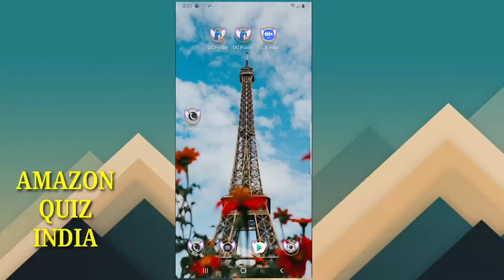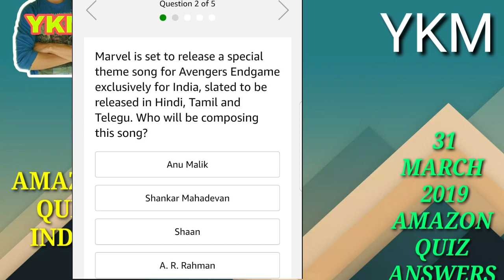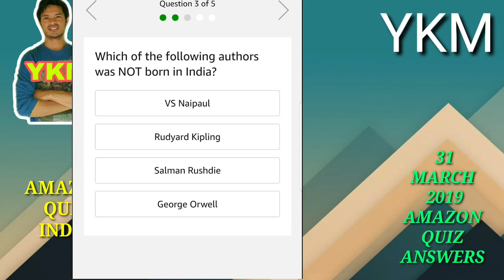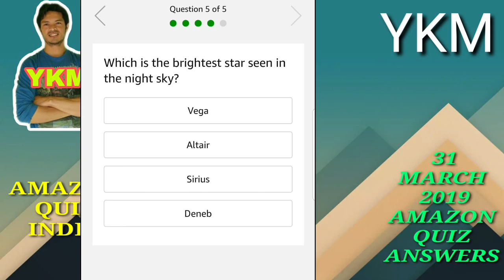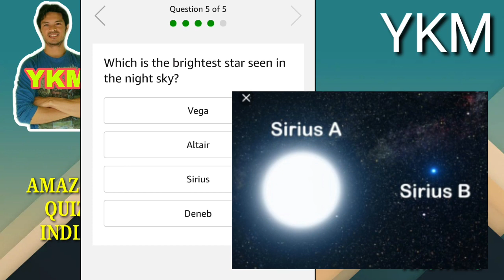AMAZON QUIZ INDIA [172] || Amazon quiz today || 31 march 2019 amazon quiz answers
nungtigi oina thagatchariba amazon gi quiz ki answers singni mayamna mityeng amatang changsinbiyu knowledge hengathanbiyu daosu yengbiyu haiba wafam thamjari